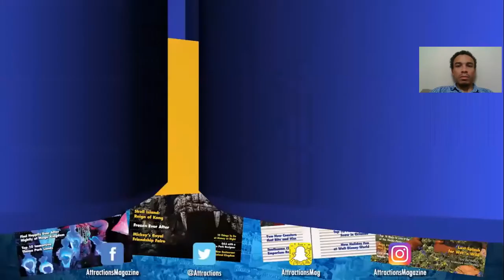FIRST LOOK! Mickey and Minnie's Runaway Railway!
Disney gave us a first look at mickeyandminniesrunawayrailway coming to hollywoodstudios on Wednesday, so let's check it out!